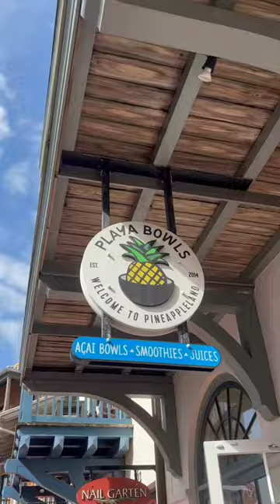These acai bowls are SO good!! 🍓🥭💕 ​⁠acaibowl